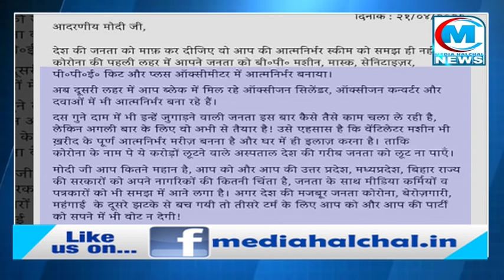सपा ने जनता की ओर से पीएम मोदी को लिखा खुला खत II देखिए खत से कैसे बौखलाई बीजेपी ?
सपा नेता ने लिखी पीएम मोदी को चिट्टी
जनता की चिट्टी को पीएम मोदी को किया प्रेसित
सपा नेता सुनील सिंह ने चिट्टी के जरिए कसा तंज
मोदी सरकार के जुमलों को सरकार पर किया फिट
सुनील सिंह ने हर सरकारी दावे पर किया चुटीला वार
चिट्टी सोशल मीडिया पर बटोर रही है सुर्खियां

कोरोना से हालात बद से बदतर होते जा रहे हैं ऐसे में सरकार की संवेदनहीनता पर विपक्षी दलों के नेताओं का गुस्सा फूट रहा है और विपक्षी दलों के नेता अब सकार पर उसी के जुमलों के सहारे निशाना साध रहे हैं और जमकर तंज कस रहे हैं…समाजवादी पार्टी के MLC सुनील सिंह साजन ने मामले पर निशाना साधते हुए केंद्र सरकार को जनता की चिट्टी प्रेसित की है और जिस तरह से सुनील सिंह साजन ने सरकार को लिखी चिट्टी में एक एक मुद्दे पर निशाना साधा है उससे बीजेपी नेता भी तिलमिलाए घूम रहे हैं…तो आइए एक नजर डालते हैं उस चिट्टी पर जो सपा नेता ने पीएम मोदी के लिए लिखी है…